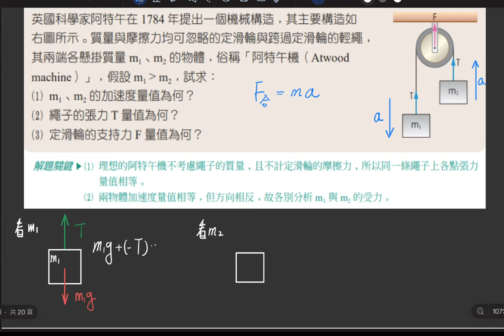4-3 講義p149 例6